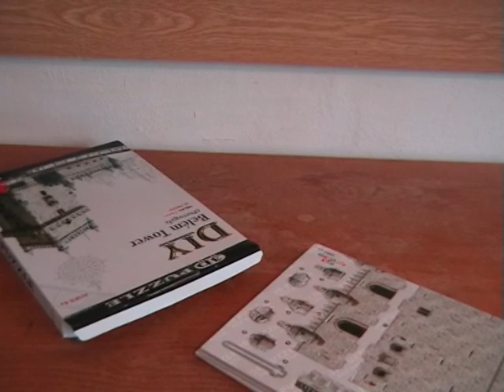3D puzzle ANIMACE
Stavění 3D puzzle jako animace.